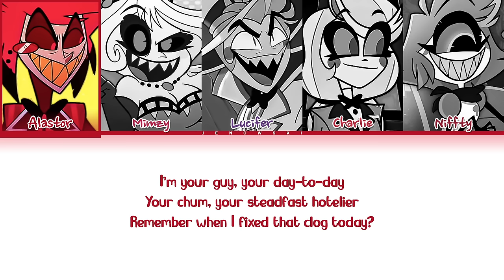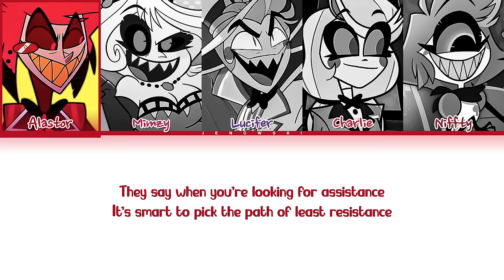Hazbin Hotel - 'Hell’s Greatest Dad' (Color Coded Lyrics)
• Artist: Andrew Underberg, Sam Haft, Jeremy Jordan, Amir Talai, Erika Henningsen, Kimiko Glenn
• Song ♫: Hell’s Greatest Dad
• Album: Hazbin Hotel
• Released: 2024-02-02